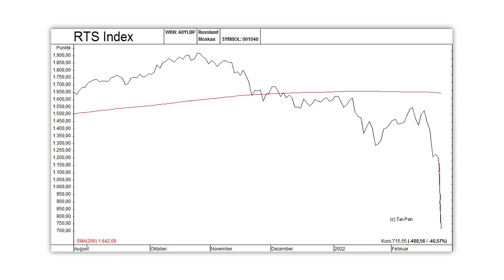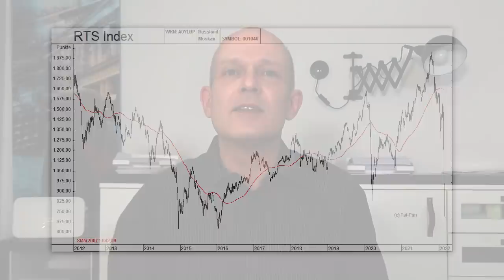Droht der Totalverlust bei Gazprom, Lukoil & Co.?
Wladimir Putin hat nun gezeigt, welche Ziel er im Ukraine-Konflikt wirklich verfolgt: Russland hat heute die Ukraine angegriffen. Die Börsen sind daraufhin stark gefallen, und gerade russische Aktien brechen nun massiv ein. Soll man Aktien wie Gazprom oder Lukoil, die von vielen Anlegern gehalten werden, jetzt noch verkaufen? Drohen bei russischen Aktien trotz niedriger Bewertungen noch weitere Verluste, oder ist die aktuelle Lage sogar wieder eine Einstiegschance? Ein Überblick von Gerhard Heinrich.

Offenlegung wegen möglicher Interessenkonflikte:
Keine.
Bildrechte Thumbnail:  © luzitanija/stock.adobe.com, © Lothar Drechsel/stock.adobe.com